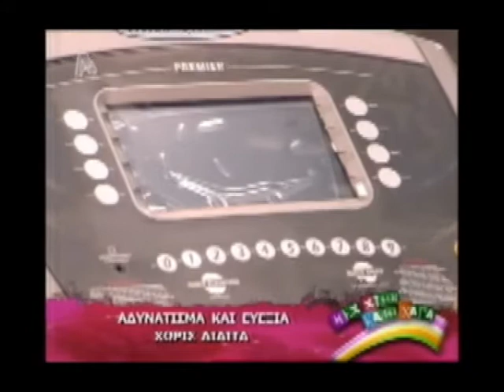mes tin kali xara power3shape powerplate-vacupower meros3